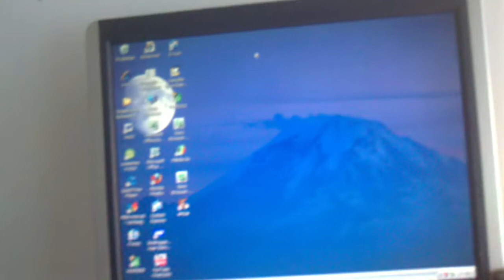youtube video #-l_M9Cb4IcQ